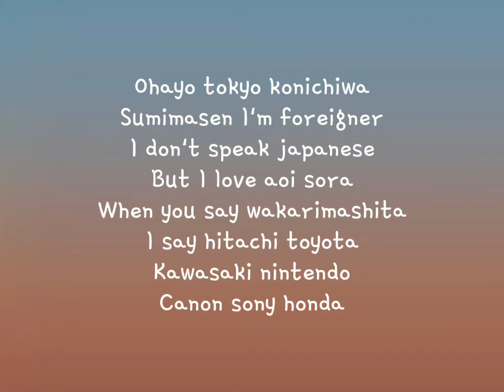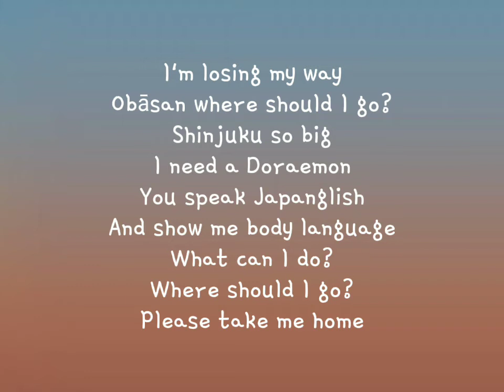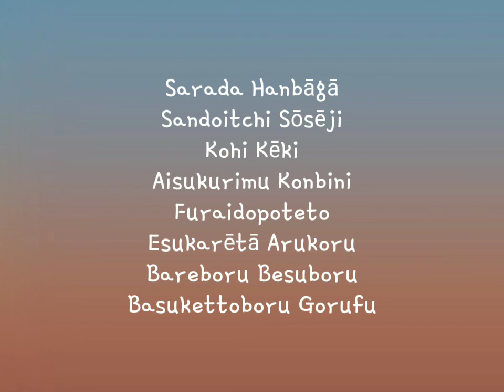Tokyo bon (Makudonarudo) ~ Namewee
lyrics:

Ohayo Tokyo Konichiwa
Sumimasen I'm foreigner
I don't speak Japanese
But I love Aoi Sora
When you say Wakarimashita
I say Hitachi Toyota
Kawasaki Nintendo
Canon Sony Honda

I'm losing my way
Obasan where should I go?
Shinjuku so big
I need a Doraemon
You speak Japanglish
And show me body language

No nonono

Makudonarudo (McDonald's)
Guguru (Google) Toiletto (Toilet)
Kitto Katto (Kit Kat)
Dizunilando (Disneyland)
Takushi go Hoteru (Taxi go Hotel)
Sebun Elebun (Seven Eleven) Miruku (Milk)
Basu (Bus) Biru (Beer)
Sutabakkusu (Starbucks)

Ohayo Tokyo Konichiwa
Sumimasen I'm foreigner
But I love Ramen Tempura
When you say Arigato Konbanwa
I say Suzuki Yamaha
Uniqlo Toshiba
Casio Godzilla

Shinjuku so big
You speak Japanglish
Please take me home

No nonono

Makudonarudo (McDonald's)
Dizunilando (Disneyland)
Sutabakkusu (Starbucks)

Sarada(Salad) Hanbaga (Hamburger)
Sandoitchi (Sandwich) Soseji (Sausage)
Kohi (Coffee) Keki (Cake)
Aisukurimu (Ice-cream) Konbini (Convenience Store)
Furaidopoteto (Fried potato)
Esukareta (Escalator) Arukoru (Alcohol)
Bareboru (Volleyball) Besuboru (Baseball)
Basukettoboru (Basketball) Gorufu (Golf)

Makudonarudo (McDonald's)
Dizunilando (Disneyland)
Sutabakkusu (Starbucks)